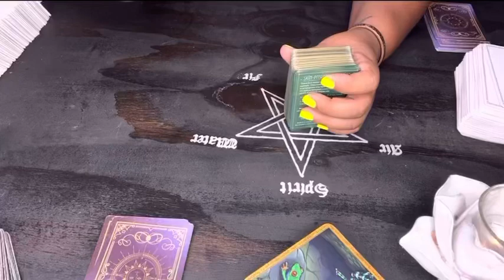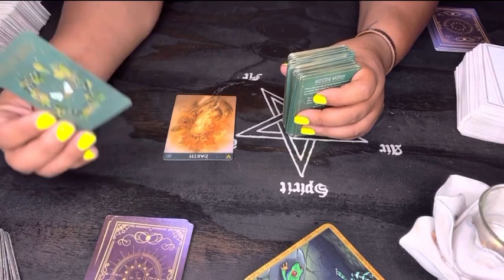Earth signs ~ One card pull of the practical withches spell deck.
NON REFUNDABLE  🚨

Mail:
2890 GA HWY 212 A-204

Teespring : Spiritlightworker1111

Etsy store